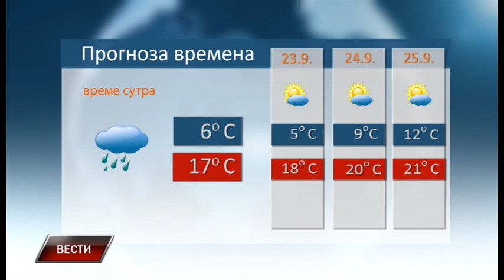Vesti 21 9 2022